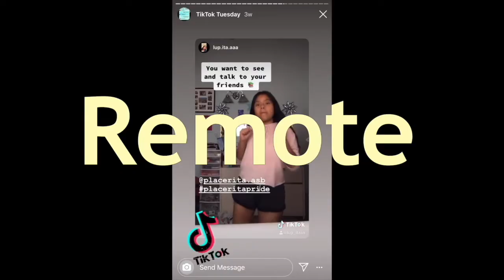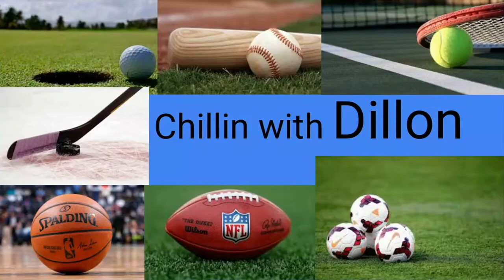RMMTV Episode 22